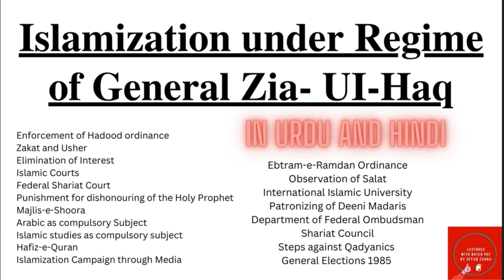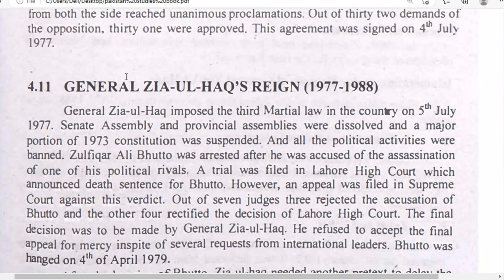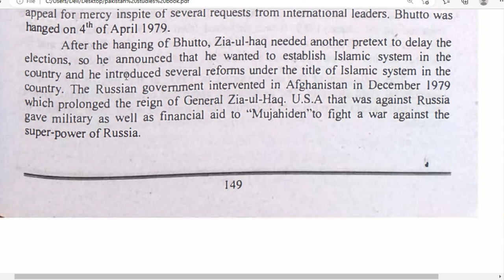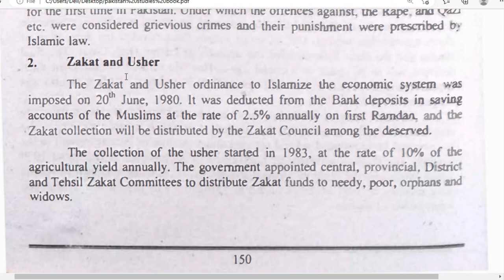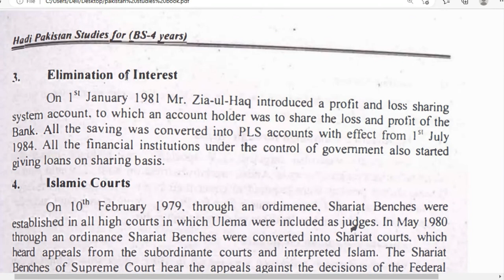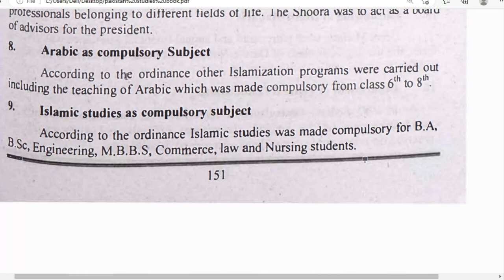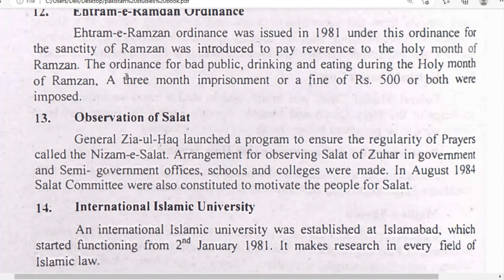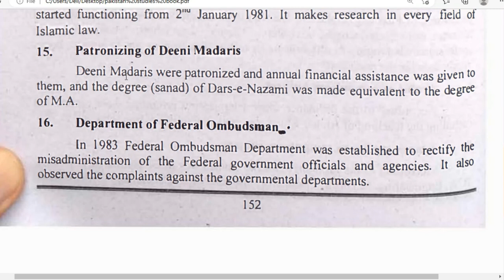Islamization under Regime of General Zia- UI-Haq, Regime of General Zia- UI-Haq, General Zia- UI-Haq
Enforcement of Hadood ordinance
Zakat and Usher
Elimination of Interest
Islamic Courts
Federal Shariat Court
Punishment for dishonouring of the Holy Prophet
Majlis-e-Shoora
Arabic as compulsory Subject
Islamic studies as compulsory subject
Hafiz-e-Quran
Islamization Campaign through Media
Ebtram-e-Ramdan Ordinance
Observation of Salat
International Islamic University
Patronizing of Deeni Madaris
Department of Federal Ombudsman
Shariat Council
Steps against Qadyanics
LECTURES_WITH_NOTES_PDF,Uffaq_zahra,Pakistan studies,Politicalscience,Historyofpakistan,Pol sci,political science,international realtion,Islamization under Regime of General Zia- UI-Haq,Regime of General Zia- UI-Haq,General Zia- UI-Haq,pol science class 11 chapter 1,pol science class 12 chapter 1,pol science class 12 chapter 2,best motorcycle accident lawyer in the usa,houston offshore accident attorney,quickbooks enterprise,new york construction accident lawyer